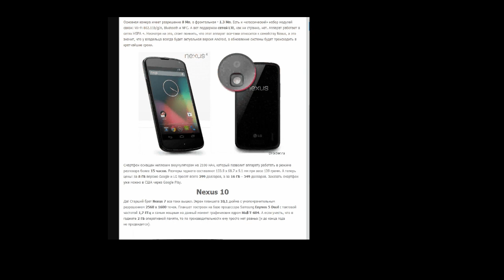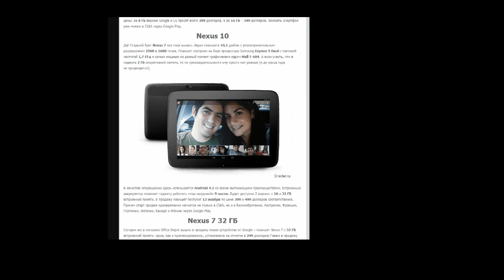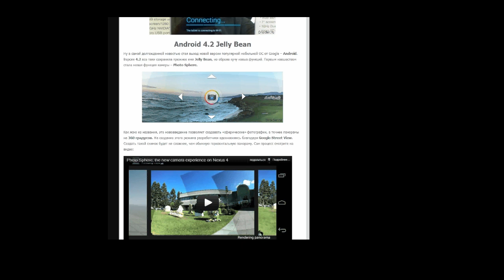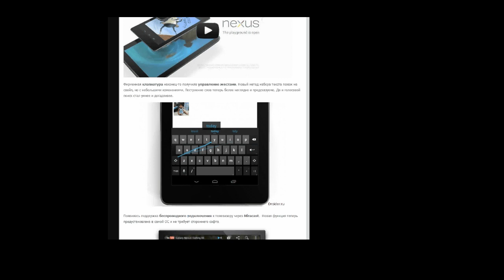Nexus 4, Nexus 10, Nexus 7 32Gb + 3g - AppDroid